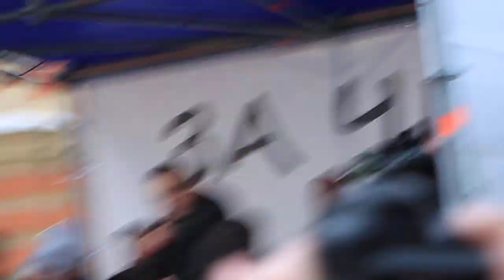Алексей Навальный на митинге в Санкт-Петербурге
25 февраля в Санкт-Петербурге состоялось шествие "За честные выборы".
Выступает Алексей Навальный.